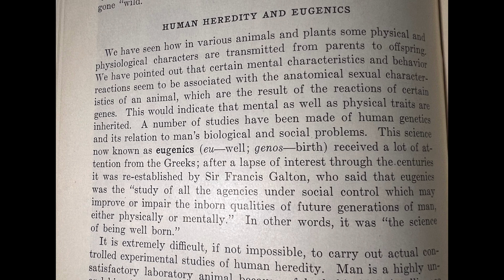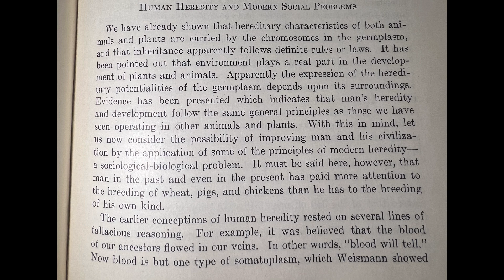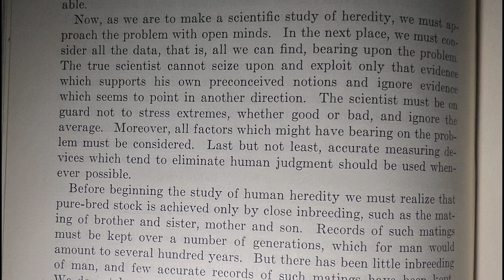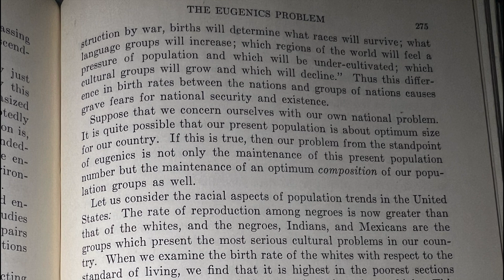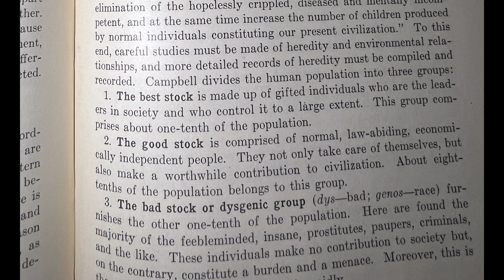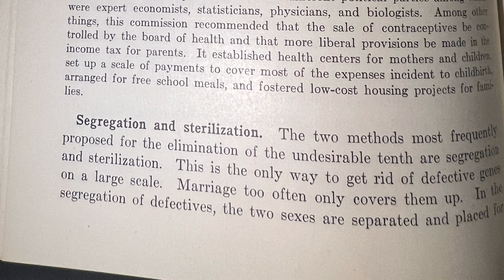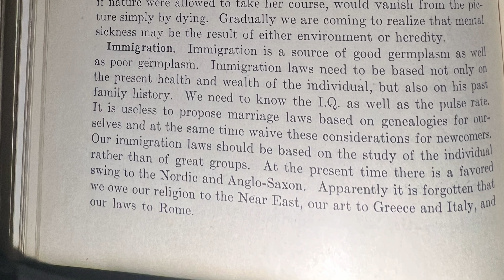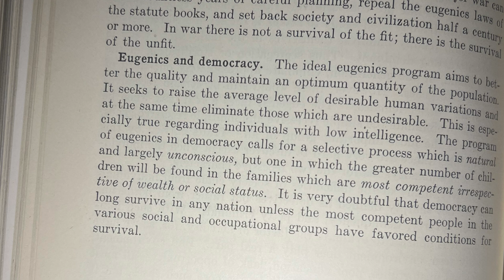Elements of Biology (1944) - Heredity and Eugenics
Become a channel member for early uploads!